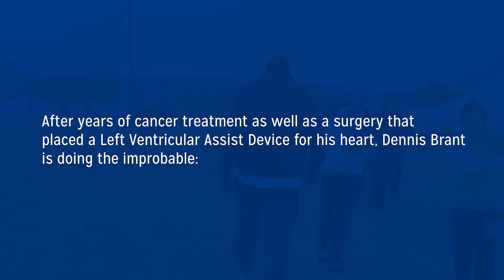Goal Accomplished: Dennis Finishes 5K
Dennis Brant, heart failure patient and LVAD recipient, is once again very active and focused on wellness. In the fall of 2021, Dennis made good on a goal to complete his first 5K in almost 14 years.